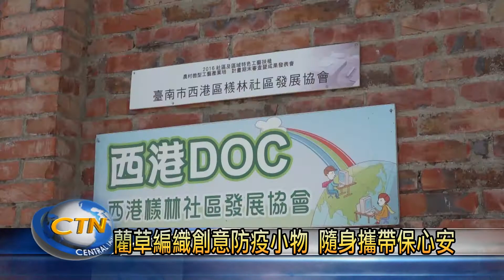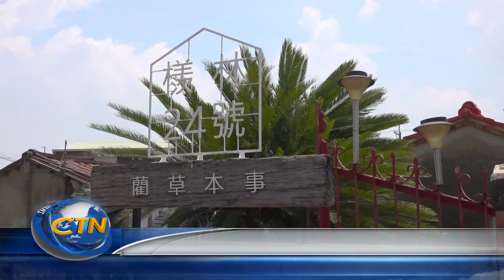藺草編織創意防疫小物 隨身攜帶保心安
臺南西港檨林社區發展協會，融合老屋和當地的產業，建造了一間藺草工坊，現在也因應疫情，推出手作的防疫小物，不但有可以放置酒精、乾洗手的小袋子，另外還有配合西港刈香的鯉魚香包，非常特別。